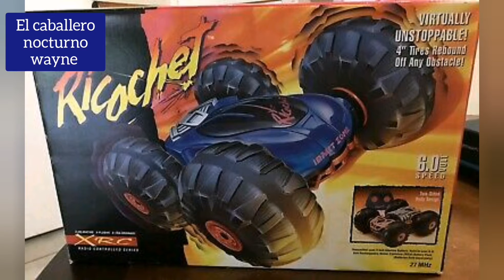Algunos de los mejores autos de radiocontrol de la historia.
Algunos de los mejores radiocontrol de la historia.